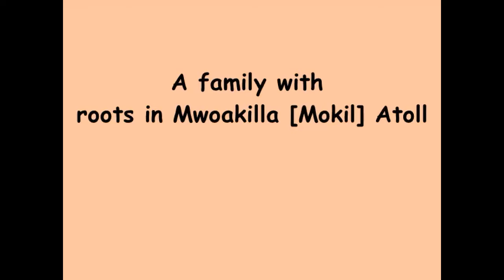3rd Micronesian SongFest 2009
The 3rd Annual Micronesian SongFest was held at Highland Christian Center in Portland Oregon on April 25, 2009.  The SongFest started at 10 AM with an opening worship service followed by a feast and then traditional dance and songs until 5 PM.  This video is an edited version pf a much longer production done by Ruhpen Ringlen for the SongFest committee.
The 5th Annual (2011) Micronesian SongFest concluded the series of events here in Portland.